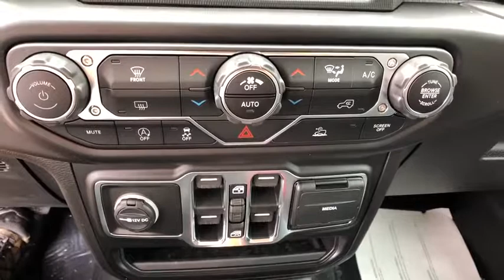2020 Jeep Gladiator Carmel, Peekskill, Mount Kisco, Brewster, Mahopac, Mohegan Lake, NY 20071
New 2020 Jeep Gladiator available in Carmel, New York at Meadowland of Carmel CDJR. Servicing the Peekskill, Mount Kisco, Brewster, Mahopac, Mohegan Lake, NY.

Safety equipment includes: ABS Traction control Passenger Airbag Front fog/driving lights Stability control - With Anti-Roll...Other features include: wireless phone connectivity Power locks Power windows Convertible roof - Manual Climate control...This gas-saving Vehicle will get you where you need to go. 4 Wheel Drive*** New In Stock! Optional equipment includes: Transmission: 8-Speed Automatic (850RE) 8.4 Radio & Premium Audio Group Black 3-Piece Hard Top...